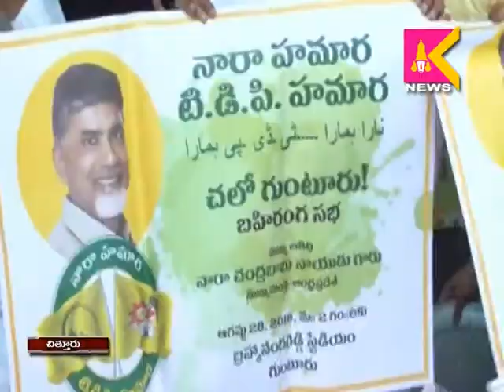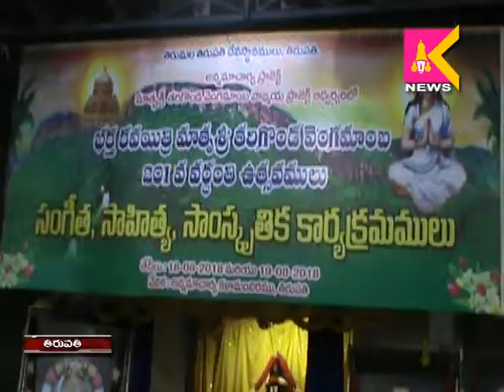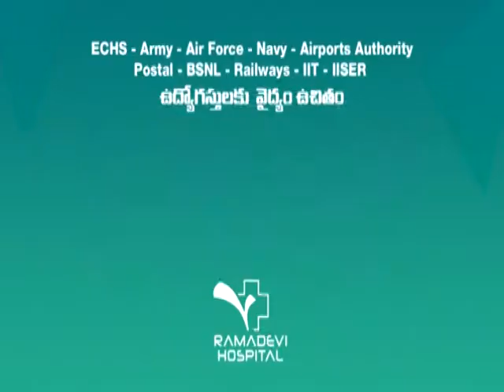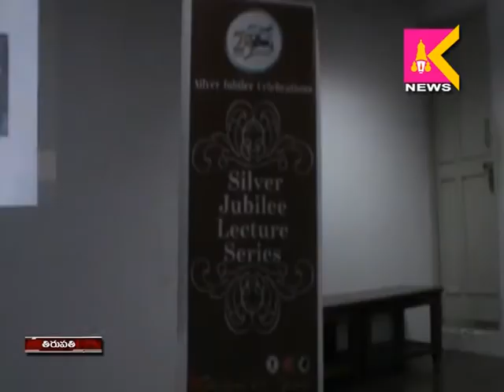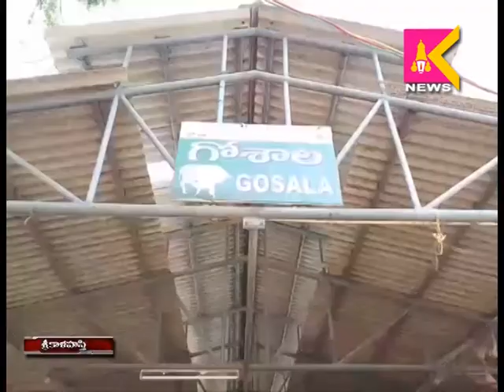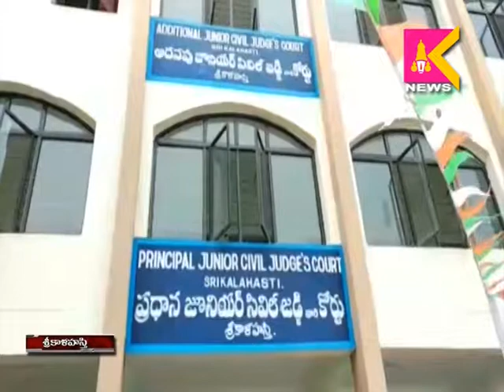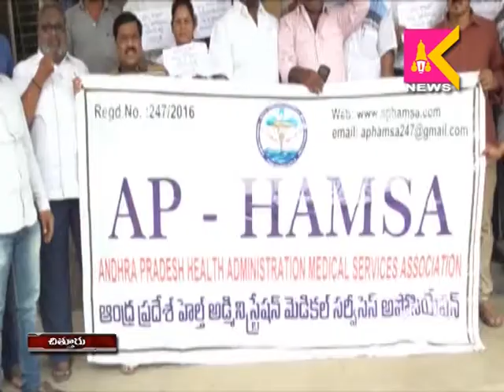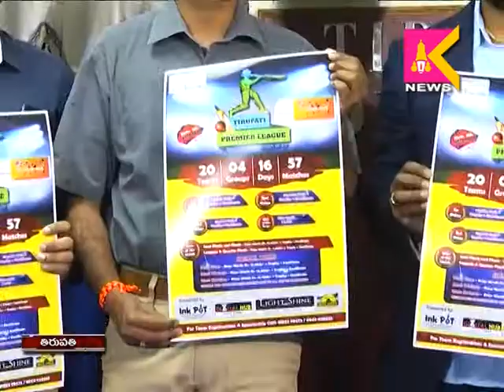18 8 18 SITI Krishna teja News